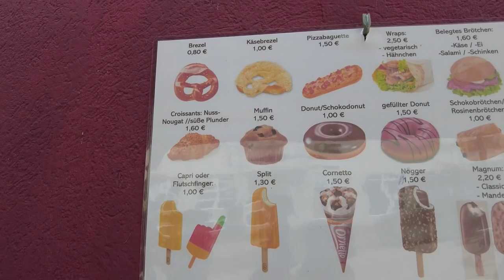YUSUF JORDAN / UNSERE ALTE SCHULE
Freunde viel spaß mit dem Sonntags - Vlog! :)
Heute zeigen wir euch unsere alte Schule und ihr seht Yusuf Jordan